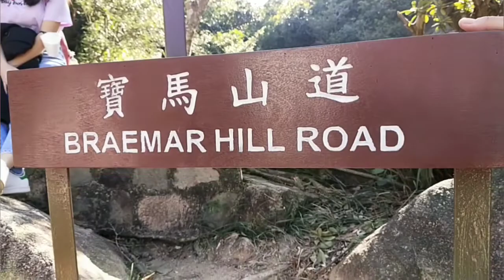Walking time Braemar Hill HK